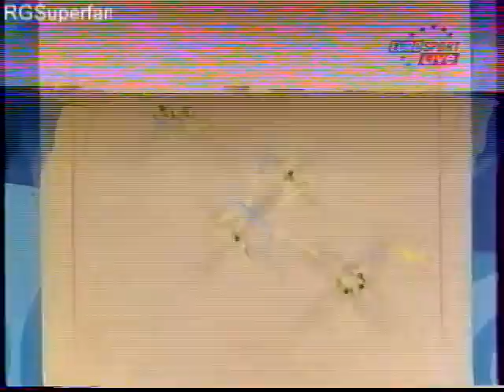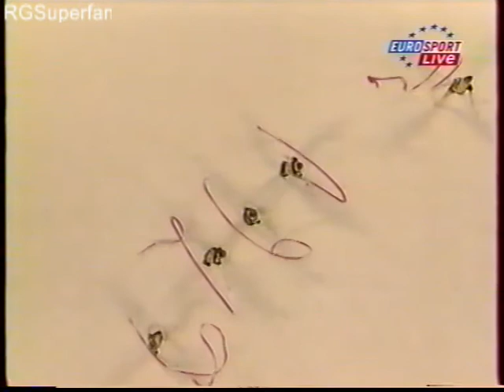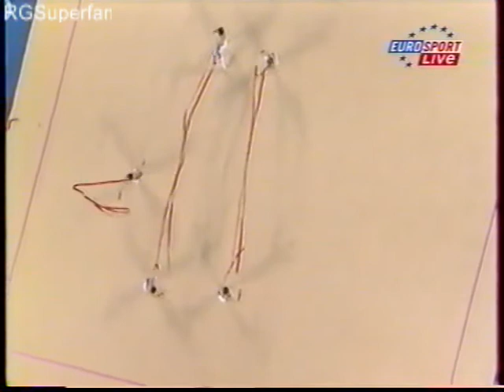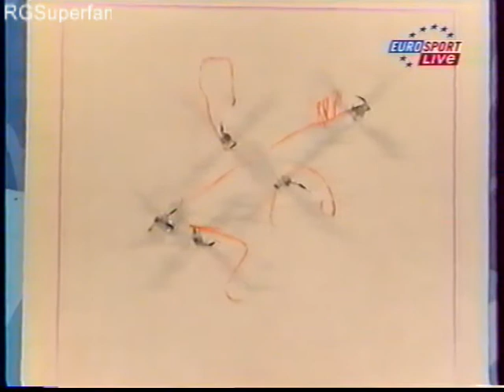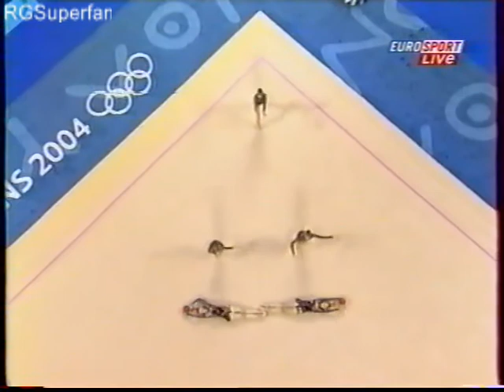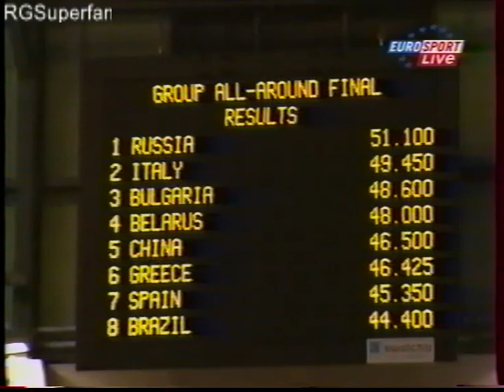2004 Olympics Rhythmic Gymnastics Groups Final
2004 Olympics Rhythmic Gymnastics Groups Final